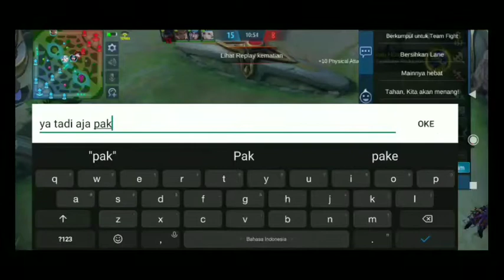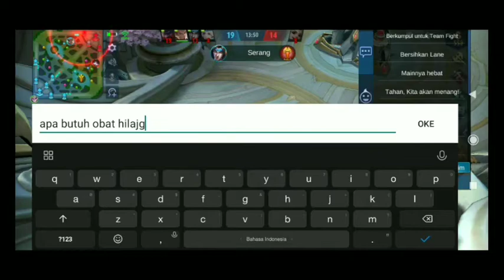Game play Dyrroth | nyoba nyoba hero ternyata lumayan bisa ya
Game kali ini aku memain kan hero Dyrroth dan aku lumayan bisa mainin ini hero tapi lumayan susah karna ngak bisa di buat war lawan karna darah tipis dan tidak punya cukup defens